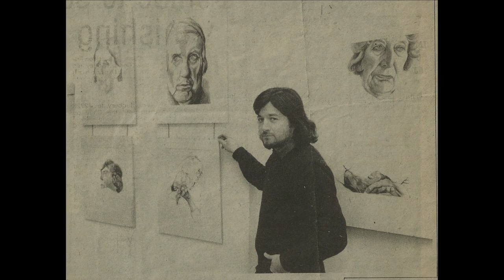Introduction [Chapter 2:1]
From ‘My Island: Mick Hollingworth On His Paintings.’ (2017) - in which the artist reflects on various work to date.

Chapter 2: Scenes From Residential Life

See more of Mick Hollingworth’s work at mickhollingworthartist.blogspot.com.